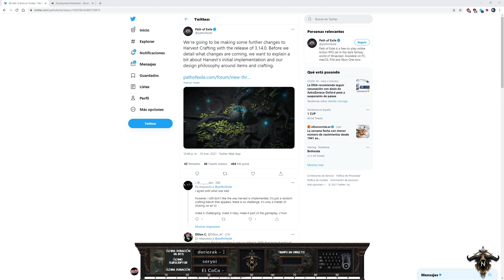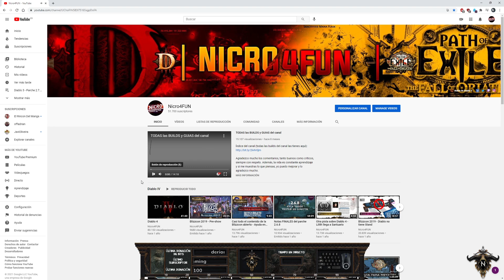PoE - Ritual Ep 71 - Logros de Ritual 5 [3.13]